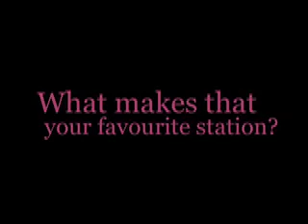Task 6 - Primary Research